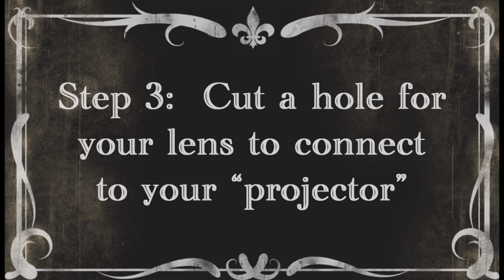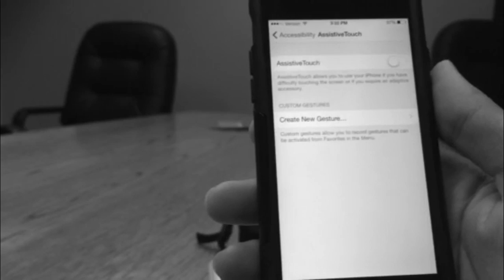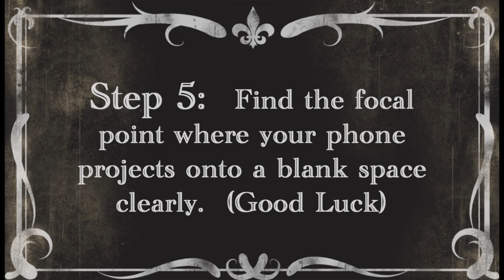Franchise Times' Makes a Video Projector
Using this Business Insider article as our guide we attempted to turn a KFC chicken bucket into a full functioning projector.  We were better off heading to the movies instead.

A template for the silent film slides can be found